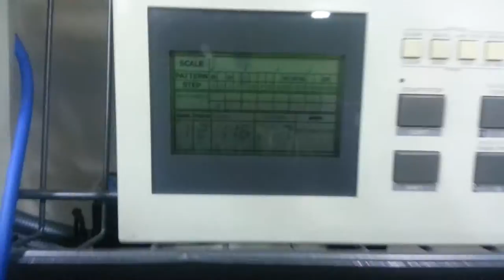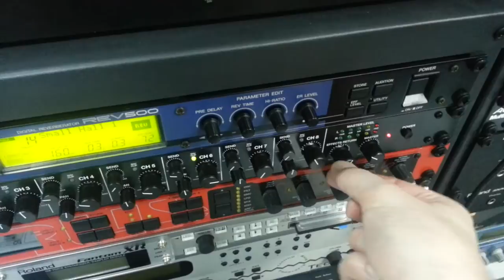LinnDrum und Roland TR626 Synchronisation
Synchronisation zwischen Roland TR626 und LinnDrum.

Effekte: Yamaha 02R interne Effekte (ReverseGate), Yamaha Rev500 (Small Room)